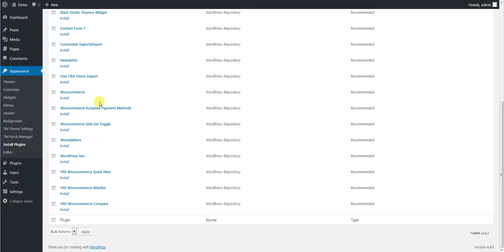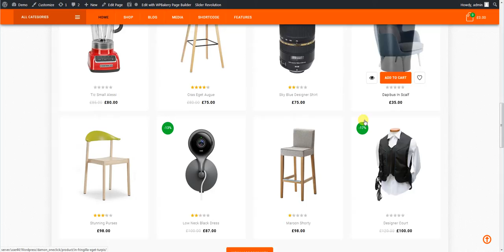Damon WooCommerce : One Click Theme Installation (WCM040079)